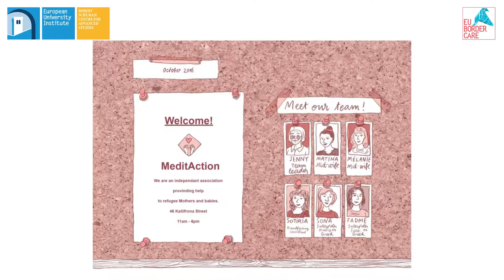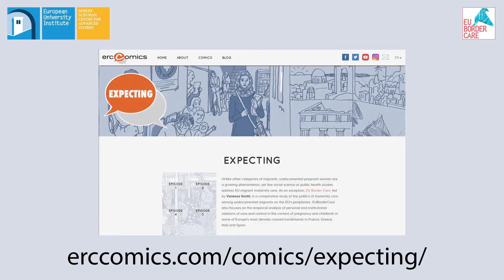'Expecting' the Comic | EU Border Care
In this interview, Vanessa Grotti, an academic and director of the EU Border Care Project and Sandrine Martin, an artist working with ERC Comics, talk about how they worked together to create a visual interpretation of academic research.

Expecting, based on the ethnographic research of EU Border Care in Athens, on the parallel paths of two fictionalized characters, Sham and Matina – a migrant refugee from Syria and a Greek midwife working for an NGO respectively. The comic draws on Sandrine’s own plural perspective, including her particular ties to Greece, her artistic gaze, and her own motherhood experience.